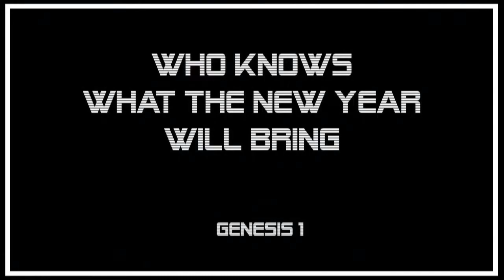Who Knows What The New Year Will Bring - January 1, 2023 - Pastor Matt Burton